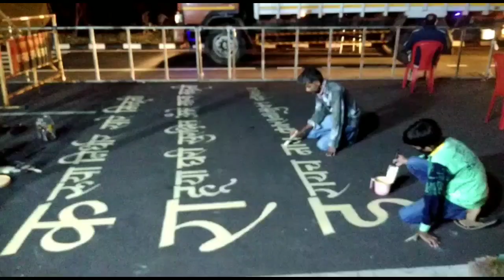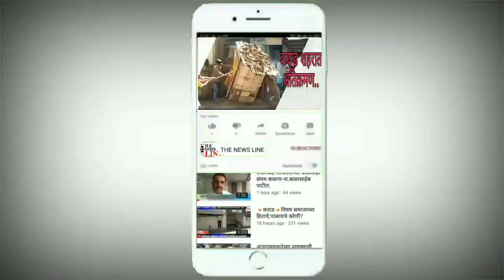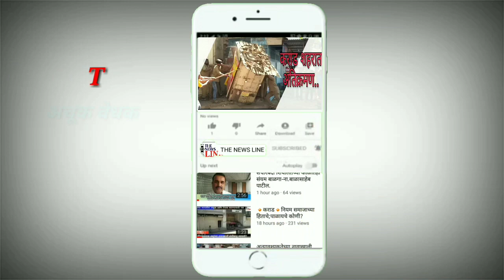राष्ट्रीय महामार्गावर सांगली-सातारा जिल्हा हद्दीच्या सीमेवर...कोरोनाशी लढाईचा संदेश.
कोरोनाच्या लढाईत जिल्ह्या हद्द बंदी आहे. रस्त्यावरच संदेश लिहून कराड तालुका पोलीसांचा निर्धार..